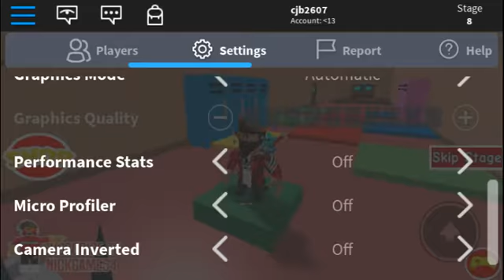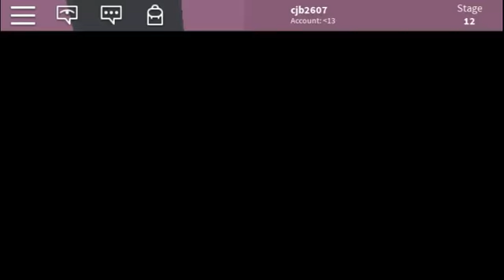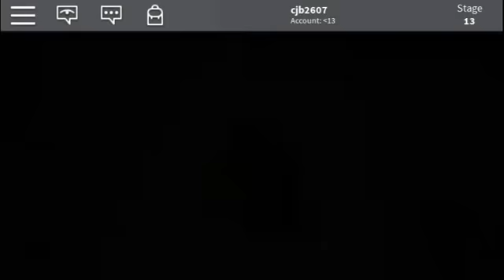ROBLOX #12 ESCAPING SCHOOL